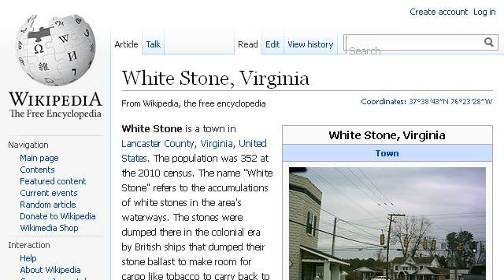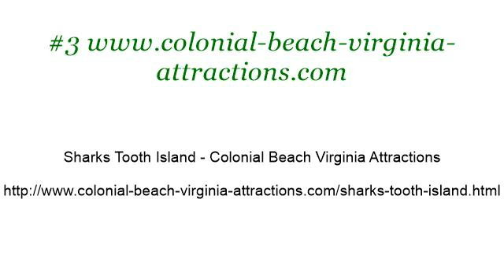Beaches In Foxwells, Virginia